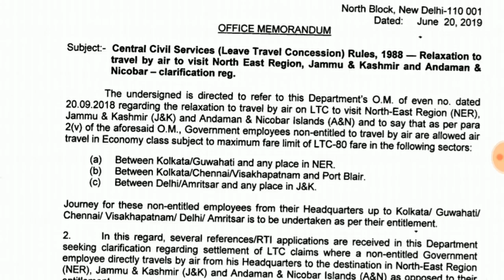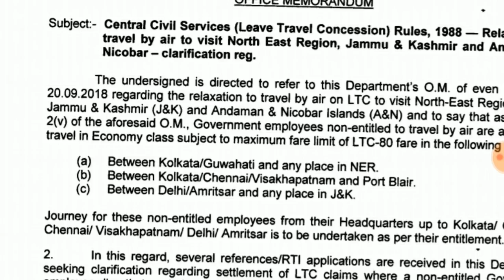सभी कर्मचारियों और पेंशनर्स के लिए आयी बड़ी खुशखबरी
|7cpc||
|7th pay commission||
pay commission ||
7th pay commission latest news ||
7th pay commission||